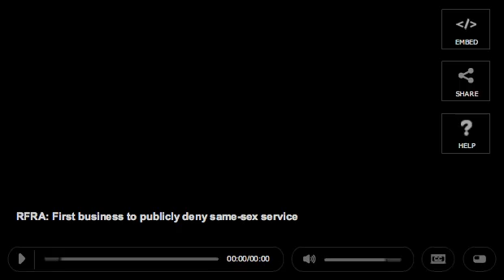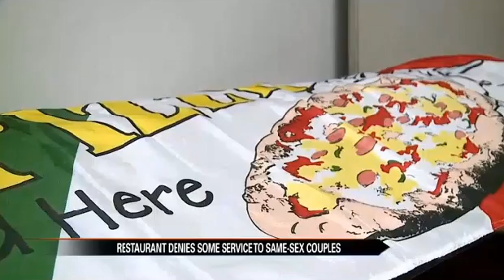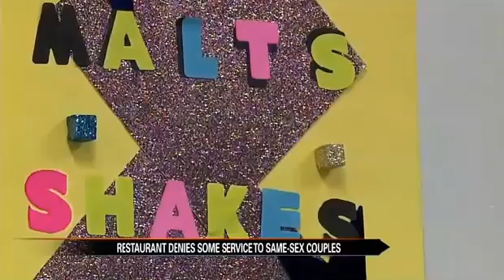Indiana Pizzeria becomes the first to openly deny services to gays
Indiana Republicans like Gov. Mike pence shamelessly deny that their "Religious Liberty" law will allow legal discrimination against gays and lesbians, but legal experts and the facts say otherwise.